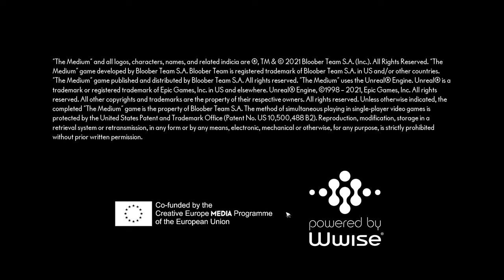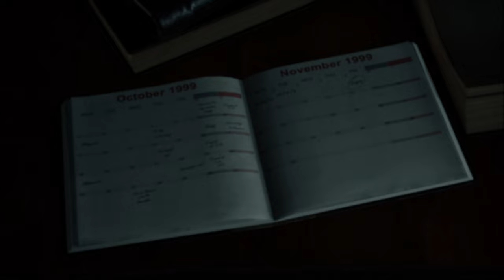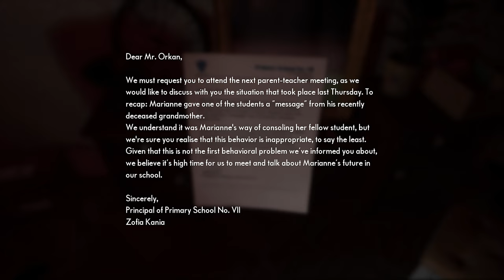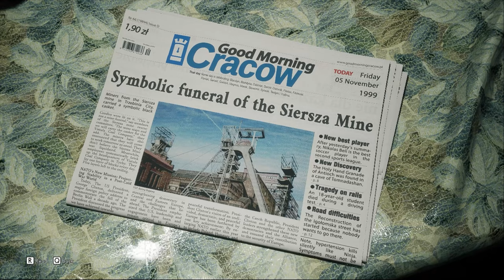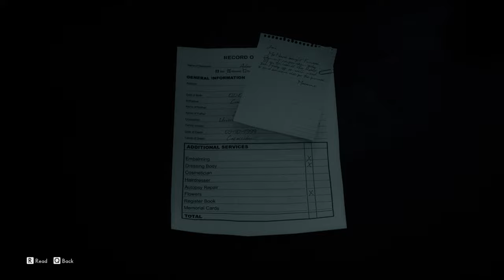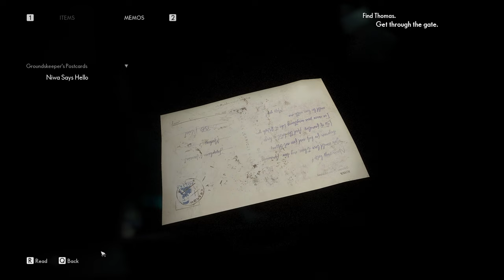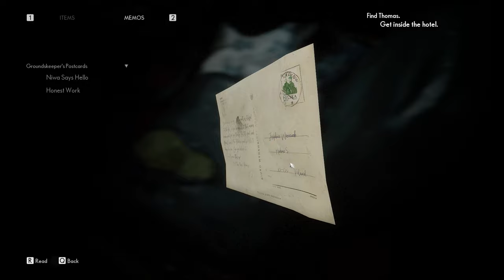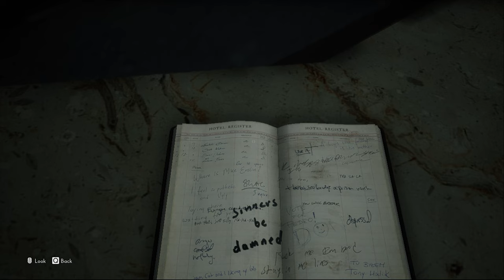The Medium Walkthrough Gameplay Part:-1